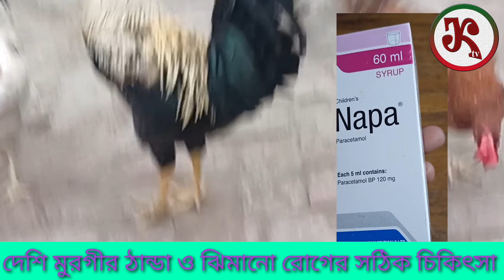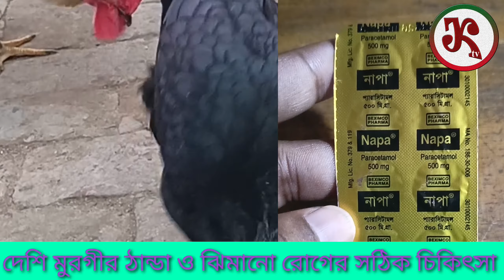দেশি মুরগির ঠান্ডা ও ঝিমানো রোগের সঠিক চিকিৎসা ।। J Krishi Tv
প্রিয় খামারি ভাই/বোনেরা, এই ভিডিওতে দেশি মুরগির ঠান্ডা ও ঝিমানো রোগের সঠিক কারণ ও চিকিৎসা নিয়ে আলোচনা করা হয়েছে। বন্ধুরা দেশি মুরগি পালনে শীতের আগে বা শীতের পরে আবহওয়া পরিবর্তনের কারণে বিভিন্ন ধরনের রোগে গ্রামের দেশি মুরগি গুলো মারাক্তক মহামারির কারণে মার যেতে থাকে। এসময়ে মুরগির শরিরে জ্বর,নাকে সর্দি/স্লেষা দেখাযায়। ভিডিওতে আপনি কীভাবে এই রোগ দ্রুত শনাক্ত করবেন এবং সঠিকভাবে চিকিৎসা করবেন সে সম্পর্কে  বিস্তারিত জানতে পারবেন।

Thanks